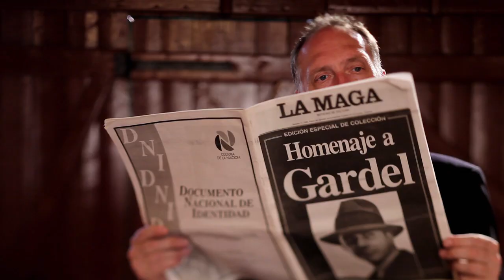Tango Argentino in der Scheune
Maike and Rainer dancing in the barn of an old farm in the far north of Germany.